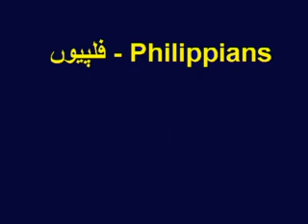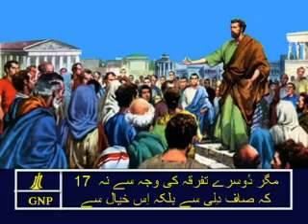Philippians 1 Urdu Picture Bible